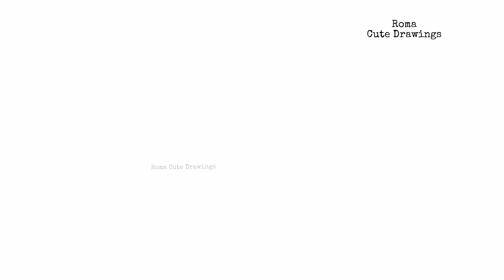How to Draw Cute Little Girl | Baby Girl Drawing, Painting And Coloring For Kids